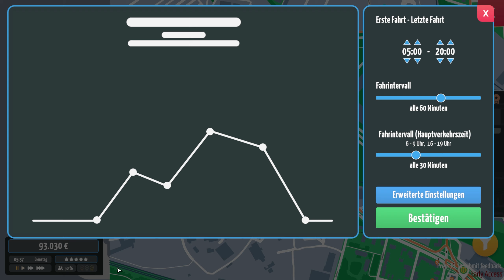CITY BUS MANAGER #03: Neustart alles auf Neu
Weiter geht es mit dem City Bus Manager wo wir heute einen Kompletten Neuanfang starten werden.

►►►Info zum Spiel City Bus Manager:
►►Entwickler: PeDePe
►Publisher: Aerosoft

Errichte im City Bus Manager deinen eigenen Betriebshof von Grund auf und erstelle deine persönlichen Buslinien im City Bus Manager! Spiele in deiner Heimatstadt oder einer beliebigen berühmten Stadt der Welt. Baue die offiziellen Busnetze nach oder verändere sie komplett nach deinem Belieben.

Dachtest du dir auch schonmal, dass dein örtlicher Busfahrplan mies ist? Jetzt hast du die Möglichkeit zu zeigen, dass du es besser machen kannst! Verbinde alle Sehenswürdigkeiten miteinander und beobachte, wie deine Fahrgastzahlen steigen. Kaufe neue Busse und stelle Mitarbeiter ein, um zu gewährleisten, dass du deinen Fahrplan einhalten kannst.

Pflege deine Busse in der Werkstatt oder der Waschanlage um sicherzustellen, dass sie den Ansprüchen der Kunden gerecht werden. Im Service-Center verkaufst du Fahrkarten direkt auf deinem Betriebshof und trittst mit deinen Kunden in Kontakt. Erhalte die besten Fahrgastbewertungen und leite dein Busunternehmen in eine erfolgreiche Zukunft.